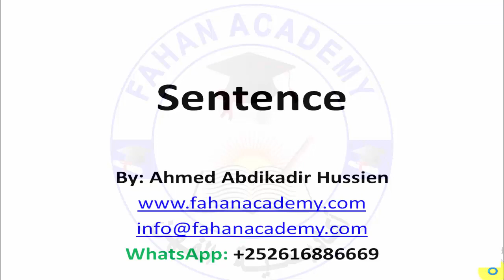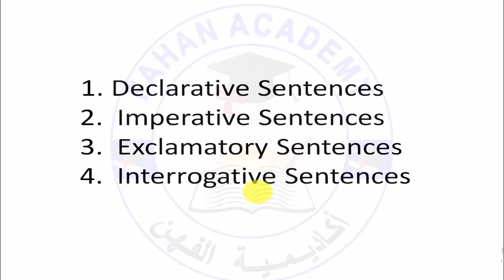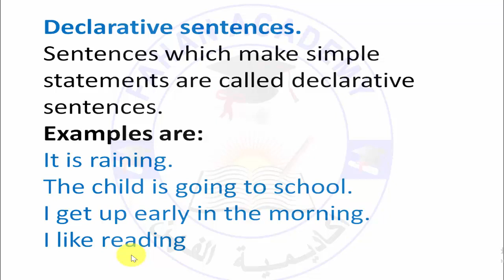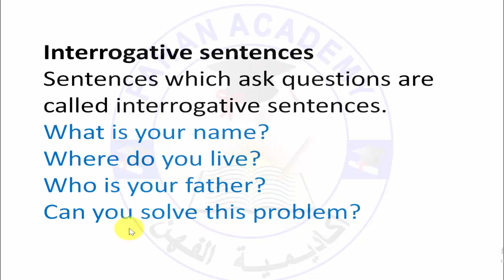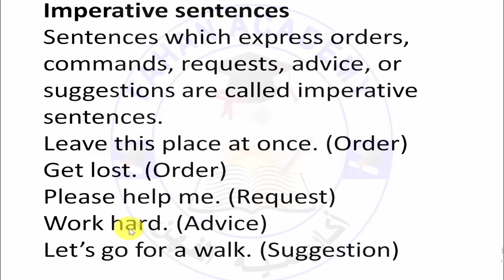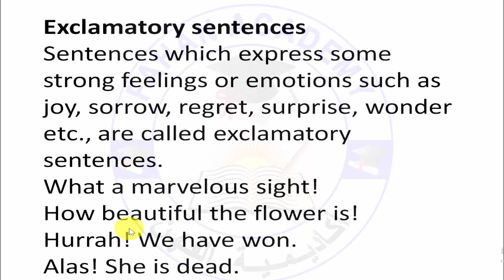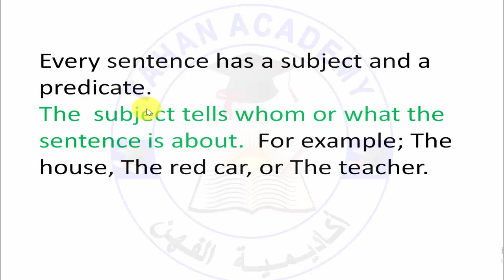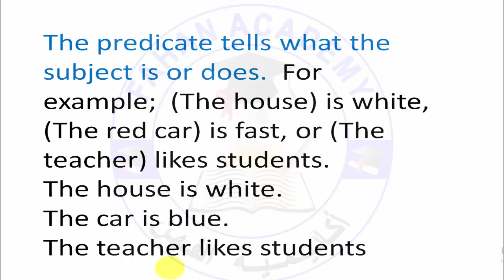What is a Sentence? l Grammar